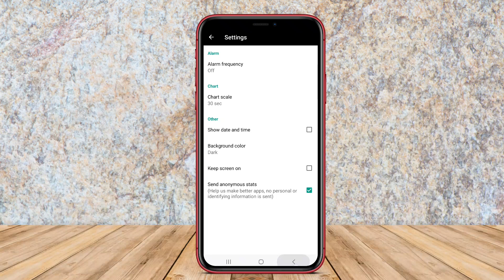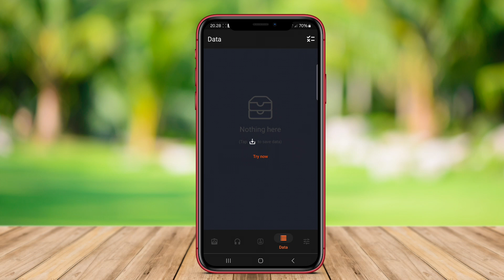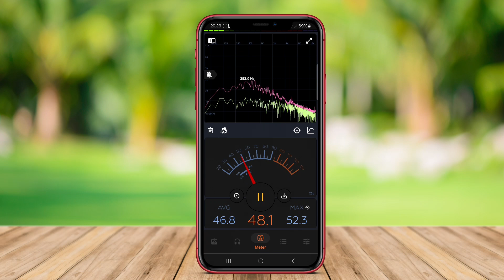3 Aplikasi Pengukur Frekuensi Suara terbaik Android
Aplikasi Pengukur Kebisingan Suara di Android Terbaik adalah sebuah aplikasi yang digunakan untuk mengukur tingkat kebisingan suara di sekitar pengguna. Aplikasi ini menggunakan mikrofon yang ada pada perangkat Android untuk mengukur decibel (dB) atau tingkat kebisingan suara. Aplikasi ini juga sering dilengkapi dengan fitur lain, seperti perekaman suara, grafik pengukuran, dan alarm jika suara mencapai batas tertentu. Aplikasi ini berguna dalam mendeteksi kebisingan yang bisa berpotensi menyebabkan kerusakan pada pendengaran atau mengganggu kenyamanan pengguna.

Itulah 3 aplikasi pengukur kebisingan suara terbaik android yang dapat kami rekomendasikan untuk anda.